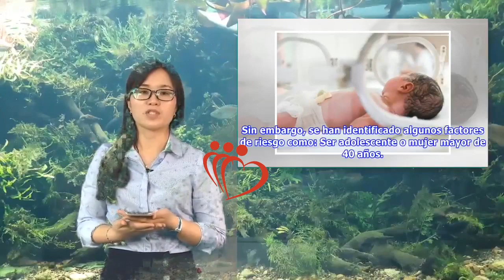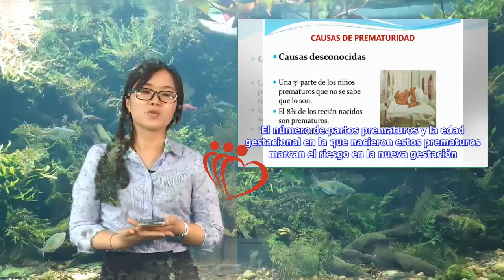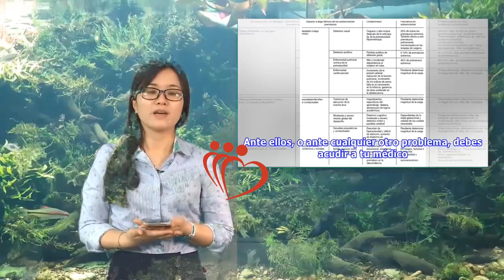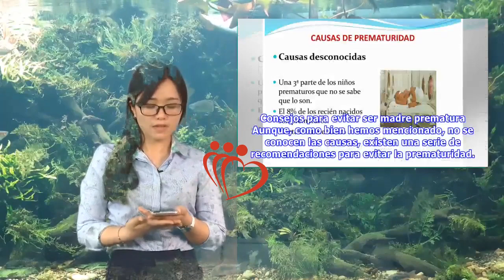¿Cuáles son las causas de prematuridad? | Maha TV